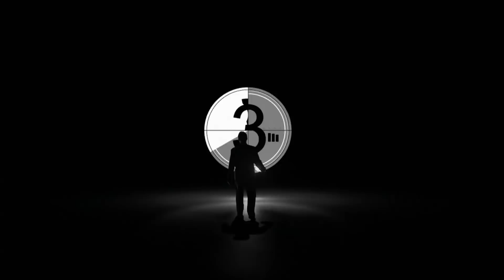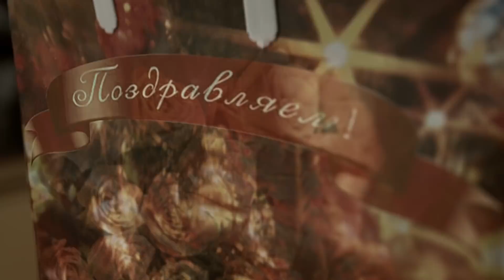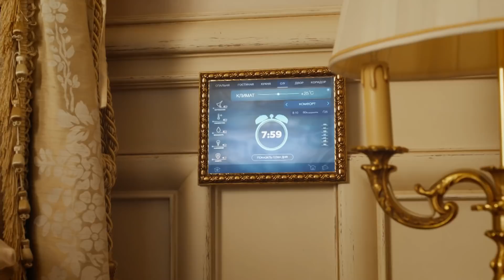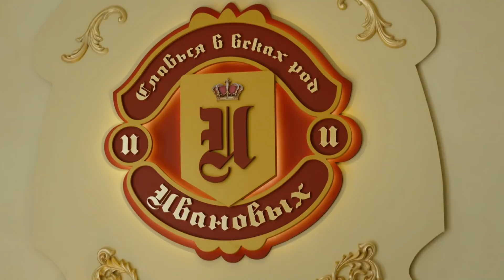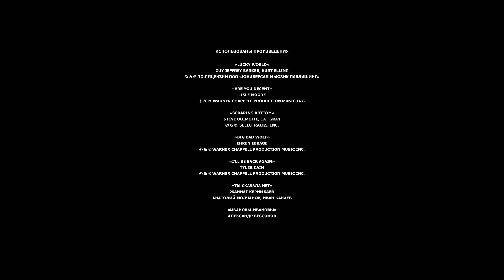Ивановы Ивановы - 1-я серия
Порой родителям кажется, что их ребёнка подменили… а две семьи Ивановых с юга России в этом просто уверены: спустя 16 лет однофамильцы узнают, что их детей перепутали в роддоме. Как быть, если любимый сын на самом деле не родной, а твою кровиночку воспитывают чужие люди? Ещё и в роскоши, которая тебе даже не снилась. И как он примет своих новых, но уж больно бедных родственников?